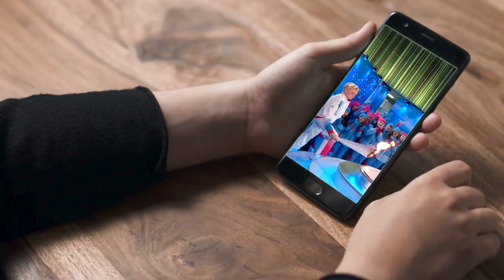FISU's new identity for a dynamic future.